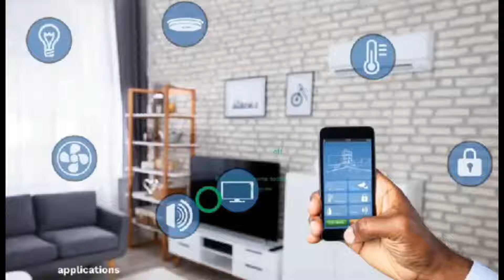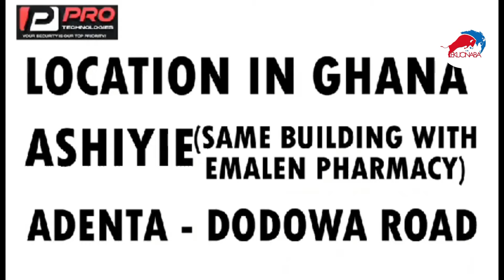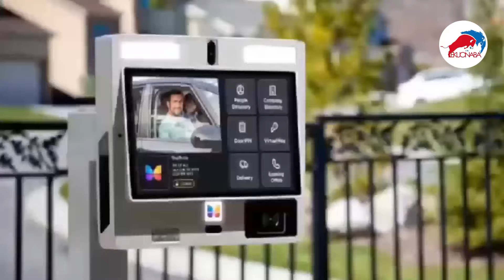I was once a pastor! Kofi pages reveals + beef with Azuka